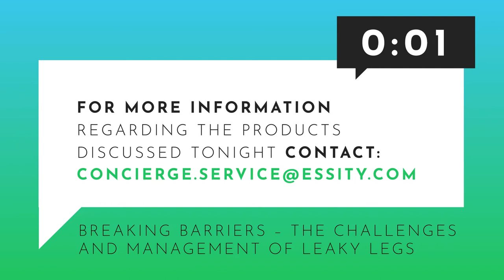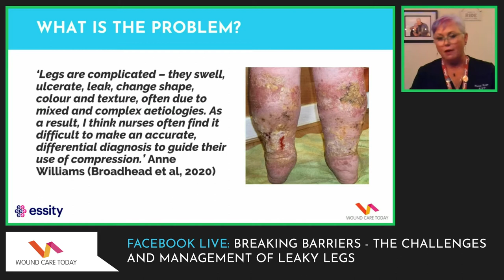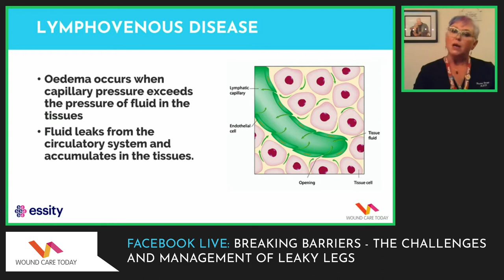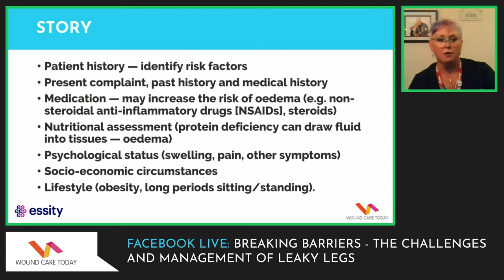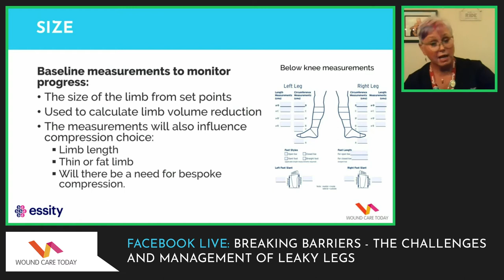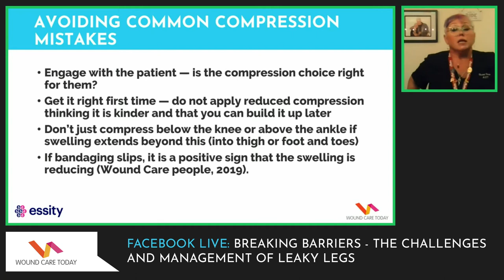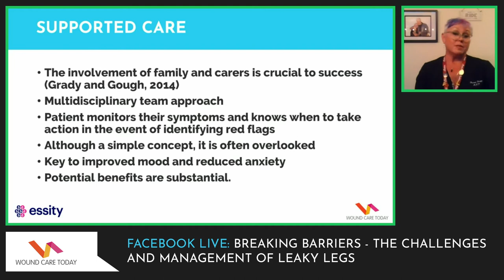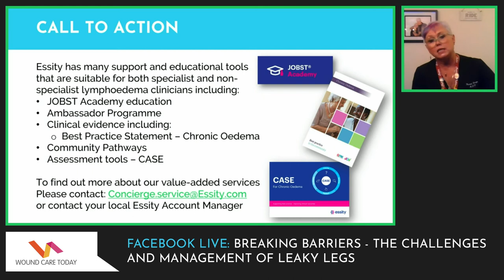Breaking barriers - the challenges and management of leaky legs